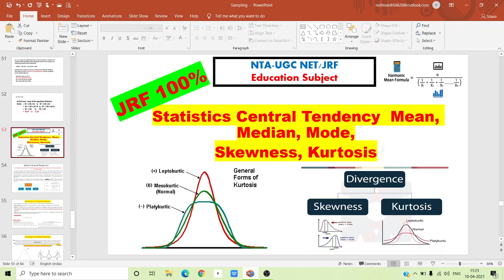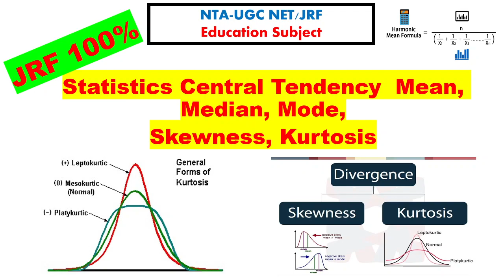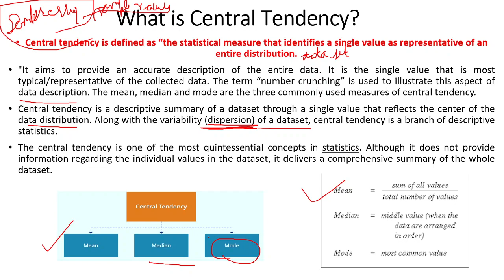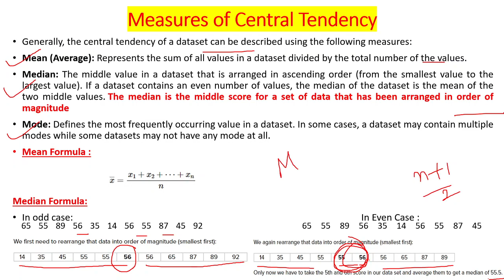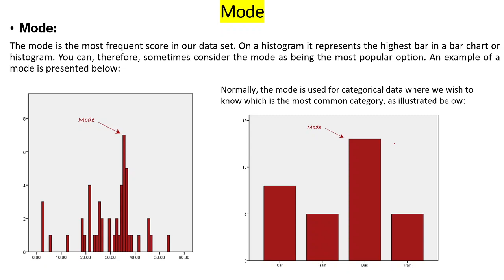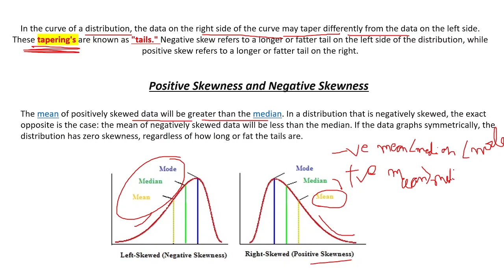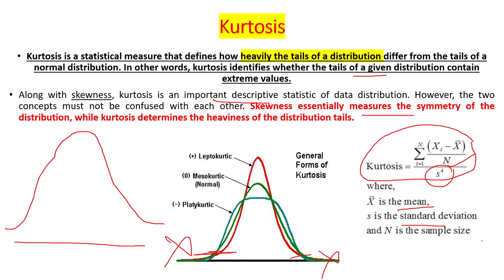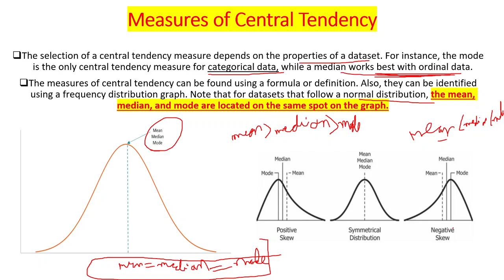Statistics Central Tendency Mean, Median, Mode, |Skewness |Kurtosis.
100% Jrf is Coming 🏃‍♂️🏃‍♂️🏃‍♂️🏃‍♂️😊✌
Central Tendency:
Central tendency is defined as “the statistical measure that identifies a single value as representative of an entire distribution.
"It aims to provide an accurate description of the entire data. It is the single value that is most typical/representative of the collected data. The term “number crunching” is used to illustrate this aspect of data description. The mean, median, and mode are the three commonly used measures of central tendency.
Central tendency is a descriptive summary of a dataset through a single value that reflects the center of the data distribution. Along with the variability (dispersion) of a dataset, the central tendency is a branch of descriptive statistics.

Skewness: Skewness refers to a distortion or asymmetry that deviates from the symmetrical bell curve, or normal distribution, in a set of data.
If the curve is shifted to the left or to the right, it is said to be skewed. Skewness can be quantified as a representation of the extent to which a given distribution varies from a normal distribution. A normal distribution has a skew of zero, while a lognormal distribution, for example, would exhibit some degree of right-skew.

Kurtosis: Kurtosis is a statistical measure that defines how heavily the tails of distribution differ from the tails of a normal distribution. In other words, kurtosis identifies whether the tails of a given distribution contain extreme values.
Along with skewness, kurtosis is an important descriptive statistic of data distribution. However, the two concepts must not be confused with each other. Skewness essentially measures the symmetry of the distribution, while kurtosis determines the heaviness of the distribution tails.

सांख्यिकी केंद्रीय प्रवृत्ति मतलब, माध्यिका, मोड, तिरछापन, कुर्तोसिस।

100% Jrf आ रहा है 🏃‍♂️🏃‍♂️🏃‍♂️🏃‍♂️🏃‍♂️😊✌
केंद्रीय प्रवृत्ति:
केंद्रीय प्रवृत्ति को "सांख्यिकीय माप के रूप में परिभाषित किया गया है जो संपूर्ण वितरण के प्रतिनिधि के रूप में एकल मूल्य की पहचान करता है।
"इसका उद्देश्य संपूर्ण डेटा का सटीक विवरण प्रदान करना है। यह एकल मान है जो एकत्रित डेटा का सबसे विशिष्ट / प्रतिनिधि है।" नंबर क्रंचिंग "शब्द का उपयोग डेटा विवरण के इस पहलू को दर्शाने के लिए किया जाता है। माध्य, माध्य। और मोड केंद्रीय प्रवृत्ति के तीन आमतौर पर इस्तेमाल किए जाने वाले उपाय हैं।
केंद्रीय प्रवृत्ति डेटासेट वितरण के केंद्र को दर्शाने वाले एकल मान के माध्यम से डेटासेट का एक वर्णनात्मक सारांश है। किसी डेटासेट की परिवर्तनशीलता (फैलाव) के साथ, केंद्रीय प्रवृत्ति वर्णनात्मक आंकड़ों की एक शाखा है।

तिरछापन: तिरछापन एक विकृति या विषमता को संदर्भित करता है जो डेटा के एक सेट में सममित घंटी वक्र, या सामान्य वितरण से विचलित करता है।
यदि वक्र को बाईं या दाईं ओर स्थानांतरित किया जाता है, तो इसे तिरछा कहा जाता है। तिरछापन को उस मात्रा के प्रतिनिधित्व के रूप में निर्धारित किया जा सकता है जो किसी दिए गए वितरण को सामान्य वितरण से भिन्न होता है। एक सामान्य वितरण में शून्य का तिरछा भाग होता है, जबकि एक सामान्य वितरण, उदाहरण के लिए, कुछ डिग्री दाहिने-तिरछे का प्रदर्शन करेगा।

कर्टोसिस: कर्टोसिस एक सांख्यिकीय उपाय है जो यह बताता है कि वितरण की पूंछ सामान्य वितरण की पूंछ से कितनी भिन्न होती है। दूसरे शब्दों में, कर्टोसिस यह बताता है कि किसी दिए गए वितरण की पूंछ में अत्यधिक मूल्य हैं या नहीं।
तिरछापन के साथ, कर्टोसिस डेटा वितरण का एक महत्वपूर्ण वर्णनात्मक आंकड़ा है। हालाँकि, दो अवधारणाओं को एक दूसरे के साथ भ्रमित नहीं होना चाहिए। तिरछापन अनिवार्य रूप से वितरण की समरूपता को मापता है, जबकि कुर्तोसिस वितरण पूंछ के भारीपन को निर्धारित करता है।